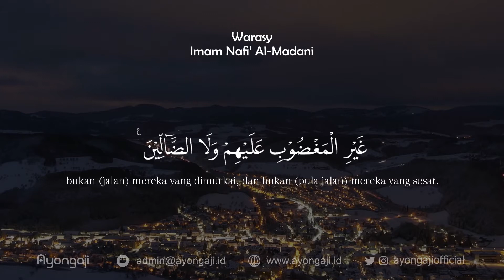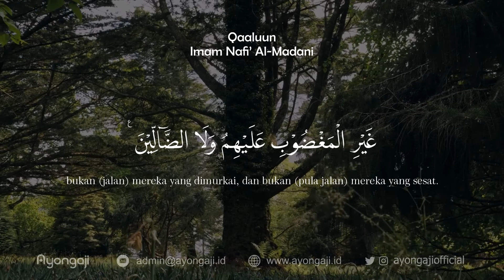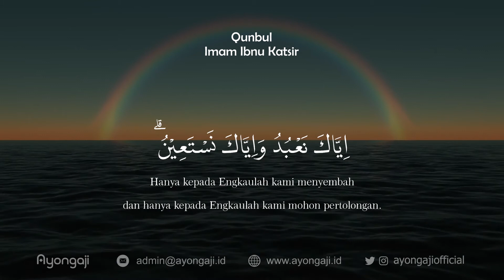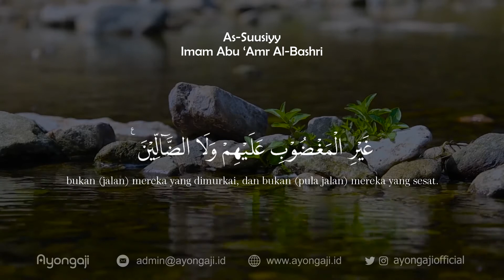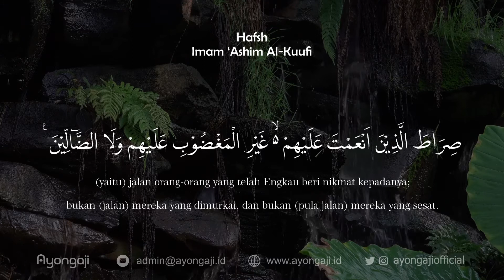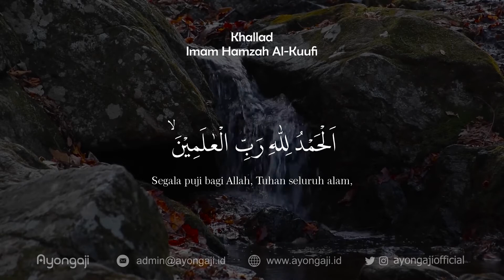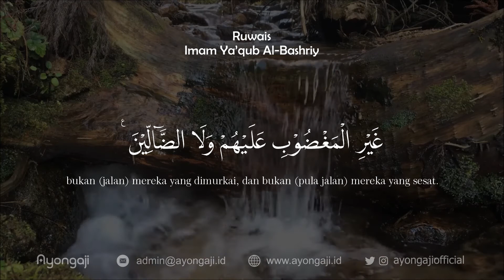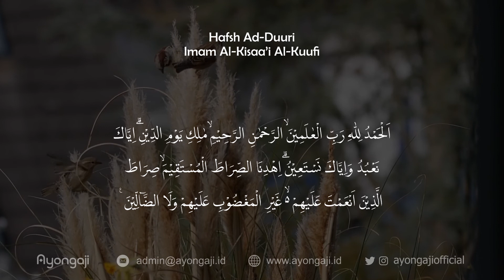10 Versi Bacaan Surah Al-Fatihah oleh Syeikh Mishary Rasyid Alafasy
Support kami dengan download aplikasi Ayongaji di Playstore dan Appstore
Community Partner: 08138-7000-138